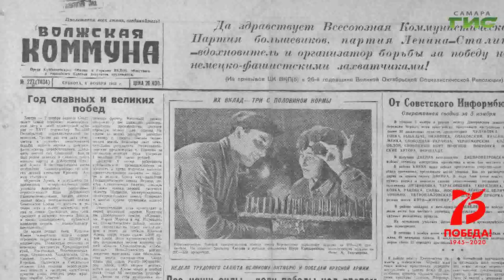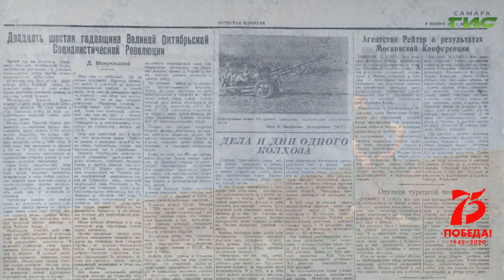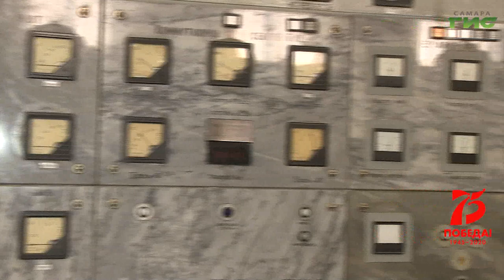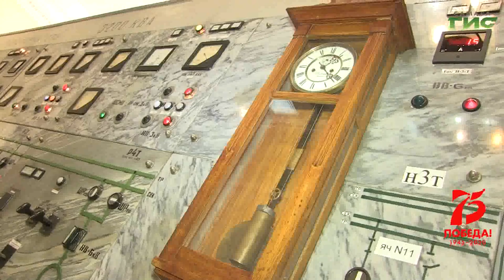"Неизвестные страницы истории запасной столицы" от 14.05.2020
Десятки и сотни куйбышевцев трудились в военные годы на самых разных предприятиях. От их слаженной работы зависело и то, как будут складываться наши успехи на фронте.
Получат ли бойцы боеприпасы и технику, тёплые вещи и паёк. Имена некоторых тружеников тыла можно было встретить в газетных передовицах, а имена других так и остались
неизвестны, были поглощены волнами истории. Смотрите программу "Неизвестные страницы истории запасной столицы".